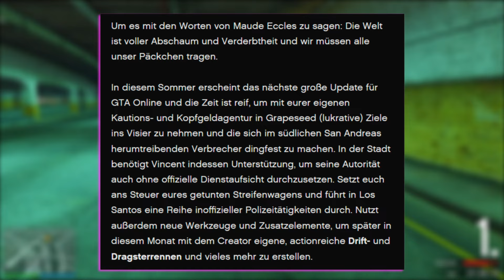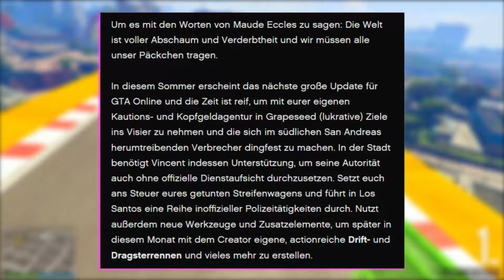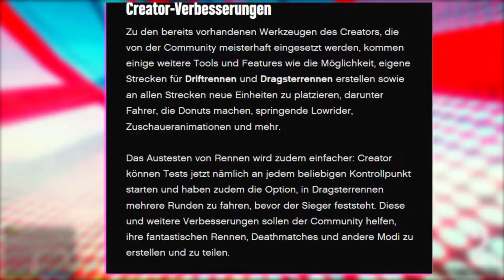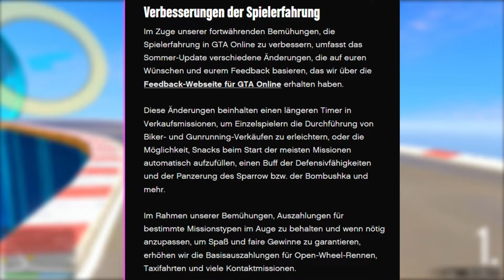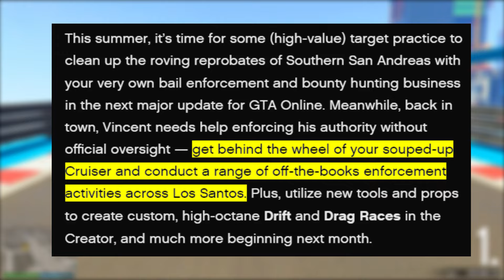😱 POLIZEI DLC erscheint noch im JUNI in GTA 5 ONLINE !! 😱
😱 Rockstar games hat nun bekannt gegeben das dass sommer dlc ein polizei dlc also ein polizei update werden wird und dieses polizei dlc wird noch in diesem monat also im juni in gta 5 online erscheinen! endlich nach sovielen jahren bekommen wir endlich ein polizei dlc in gta online! 😱